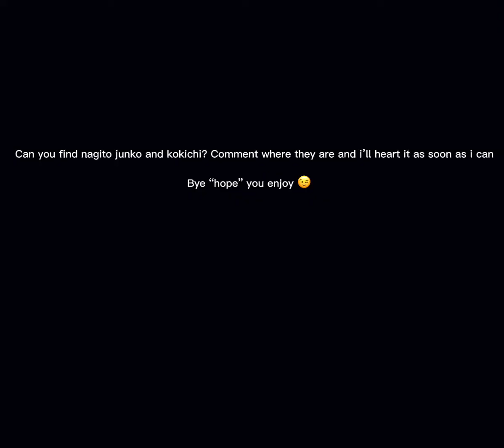31 (let me know if i miscounted) places you feel like you’ve been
Hope you enjoy and like i said if I’m wrong about how many places there are please let me know!